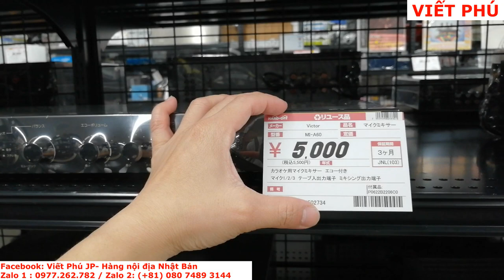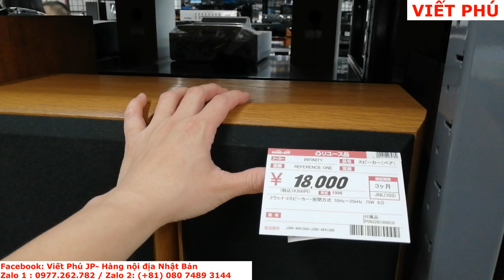Quy tụ toàn loa khủng và ampli chất ở quán đồ cũ Nhật bản/ Viết Phú JP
Quy tụ toàn loa khủng và ampli chất từ trước đến nay ở quán đồ cũ Nhật bản/ Viết Phú JP